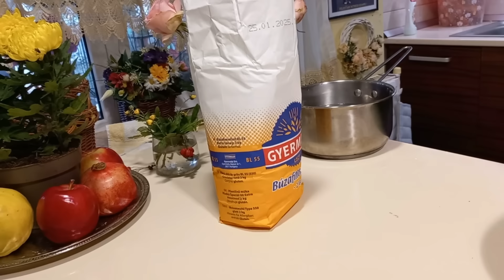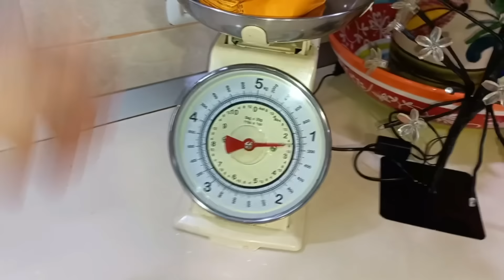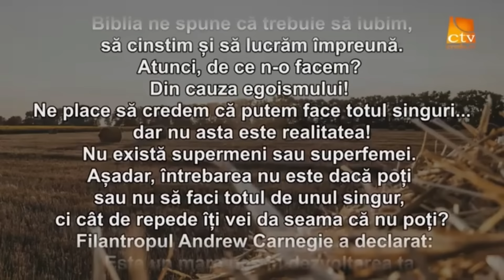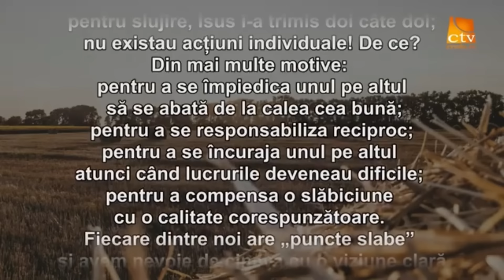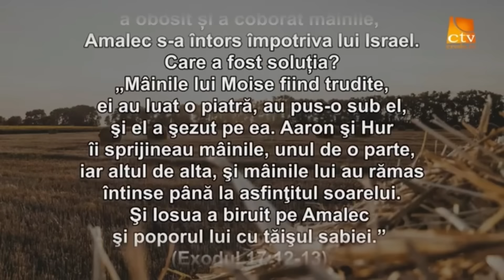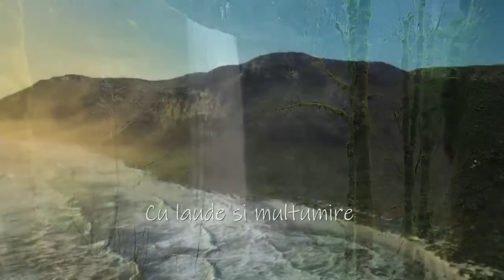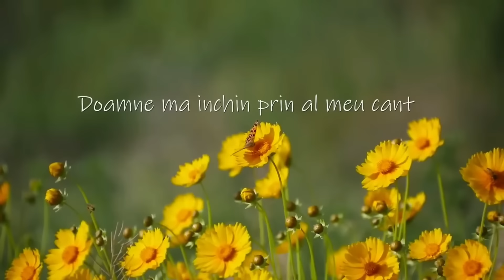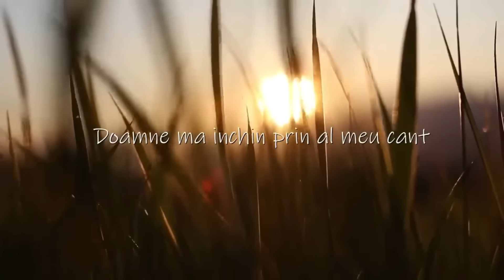Rață umpluta la cuptor cu orez in stil arăbesc pentru noi și fetele de la Macul Galben 🤗🇷🇴